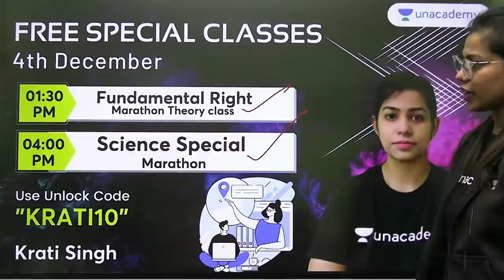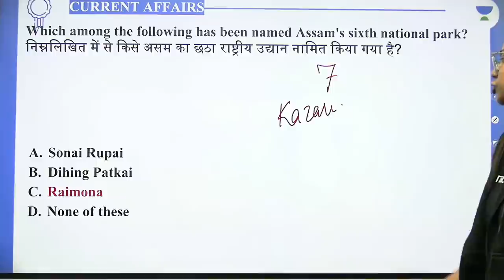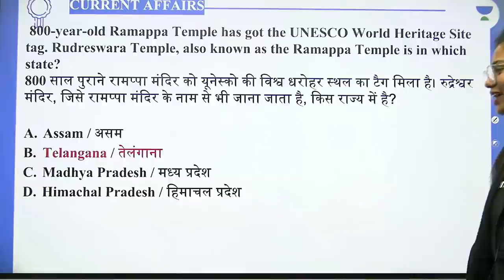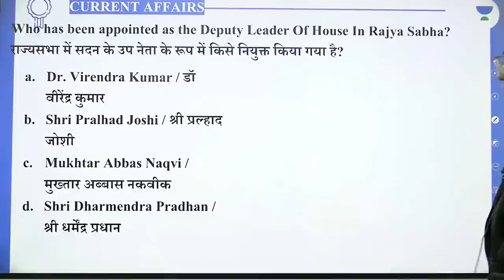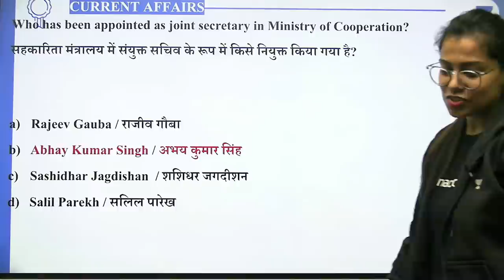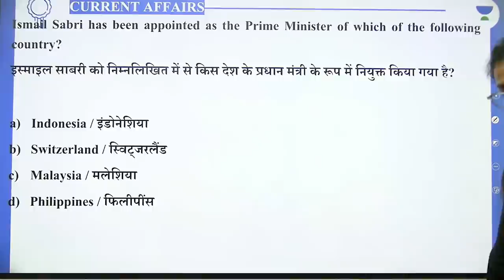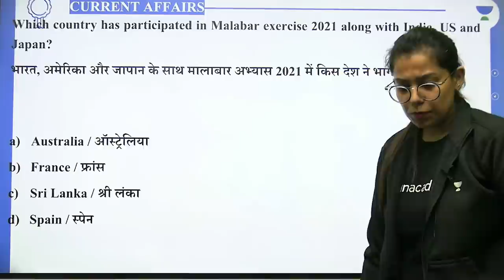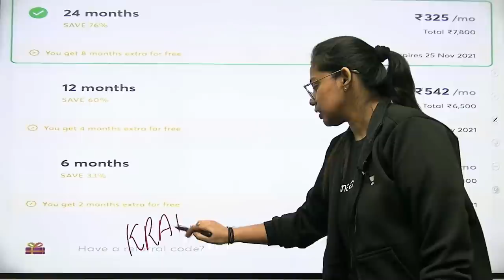Last 6 months | Top Current Affairs 2021 | For All Exams | Krati Singh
In this session, Krati Singh Ma'am will be discussing about 2nd December Current Affairs. Watch the entire video to learn more about Current Affairs which will help you crack your SSC Exams. Let’s Crack It!

📝 Playlists Links:
🚀 6:45 AM - Current Affairs Show by Krati Ma'am
🚀 4:30 PM - Article of the Day | By Krati Ma'am

1. Learn from your favorite Educator
2. Dedicated DOUBT sessions
3. One Subscription, Unlimited Access
4. Real-time interaction with Educators
5. You can ask doubts in the live class
6. Limited students
7. Download the videos & watch them offline